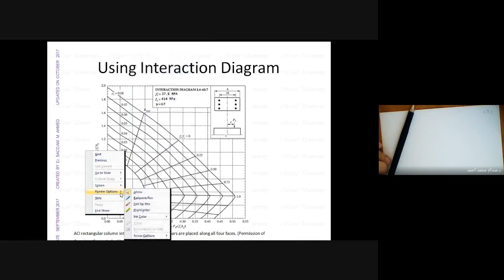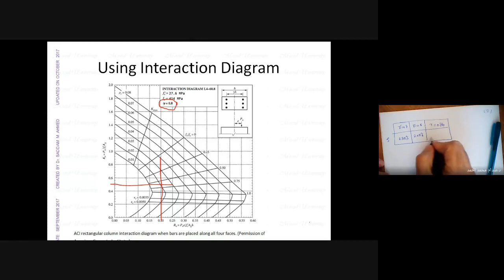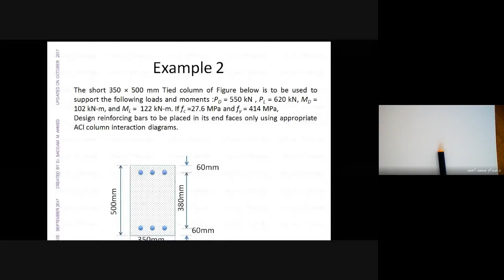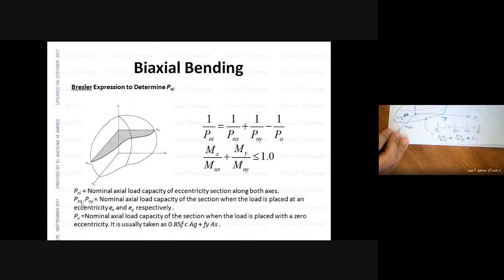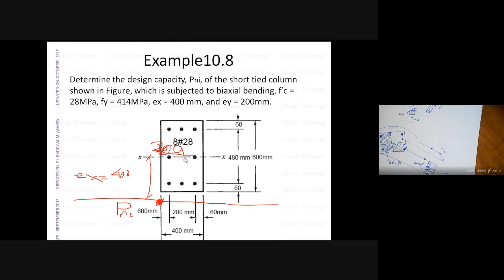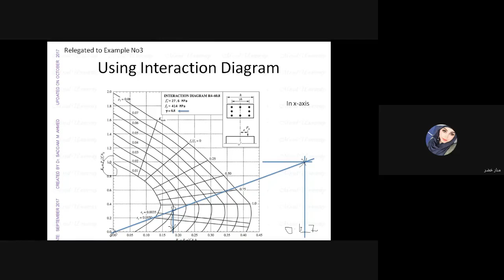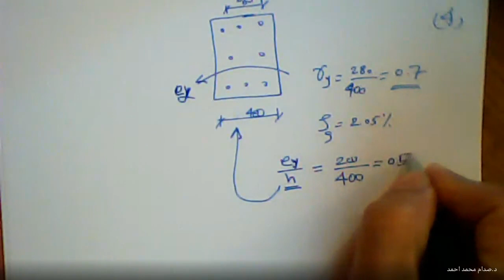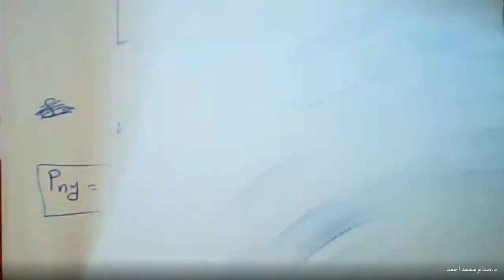Column Design With ACI interaction Diagram Part I